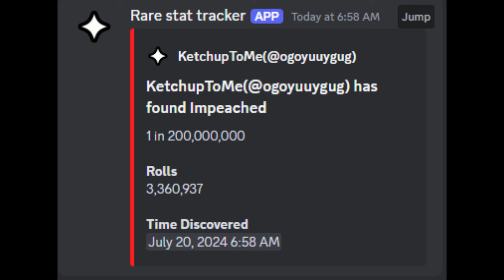I did it.... (also inventory reveal)